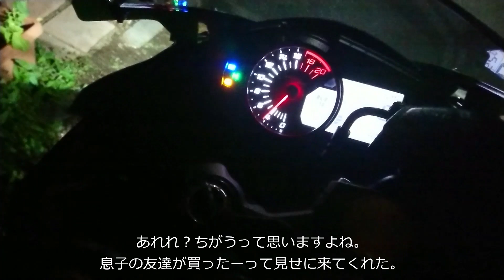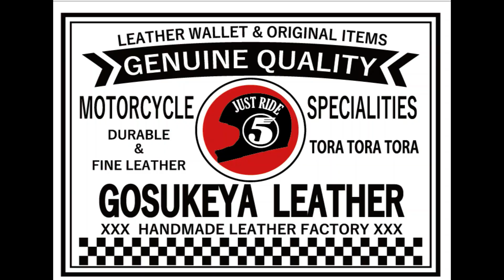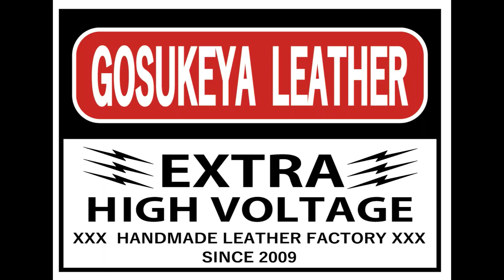ええ物出来る予感。コバ磨き液テスト中 レザークラフト